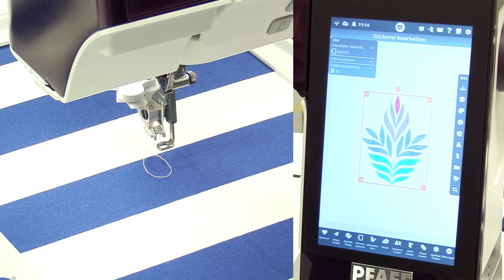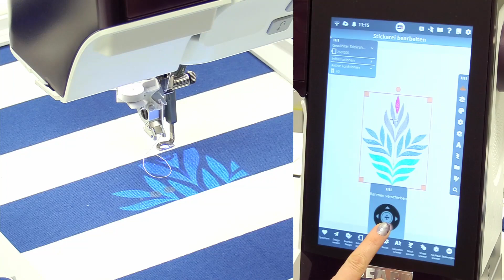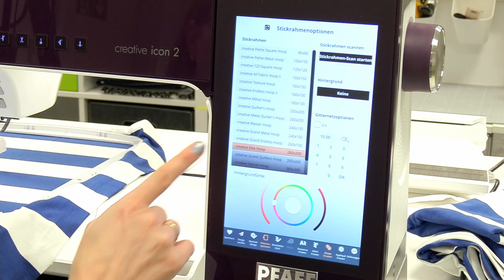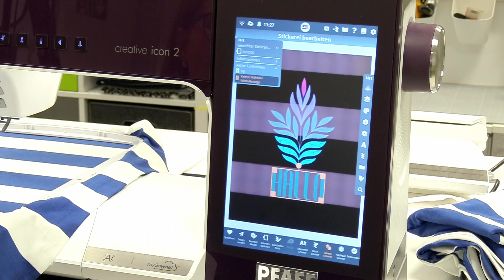PFAFF Näh- und Stickmaschine Creative Icon 2 - Der Projektor und die Kamera im Stickmodus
Der integrierte Projektor der PFAFF Creative Icon 2 ermöglicht vorab einen Eindruck der Stickerei auf dem Stoff. Auch zum Platzieren des Motivs ist er verwendbar. Umgekehrt kann die Kamera den eingespannten Stoff aufnehmen und am Display abbilden. Wir zeigen hier, wie das funktioniert.

Im Beitrag verwendete Produkte:
PFAFF Creative Icon 2